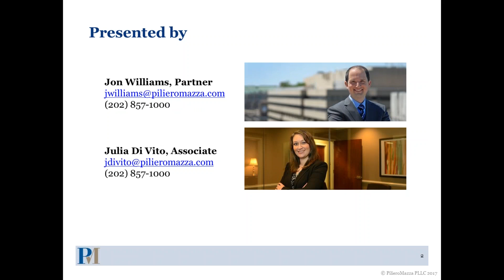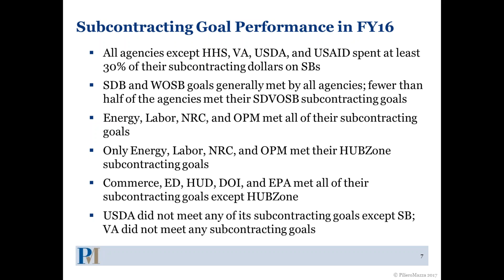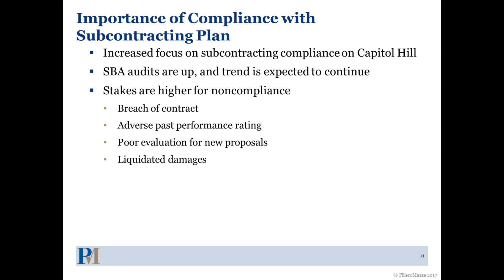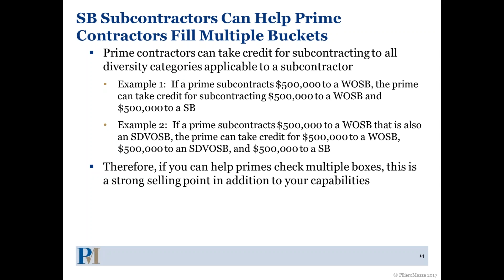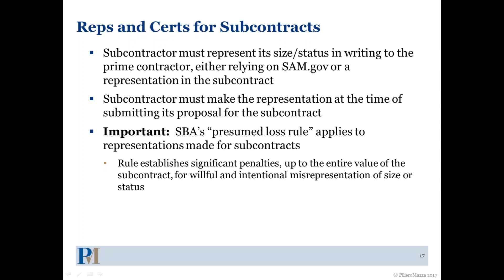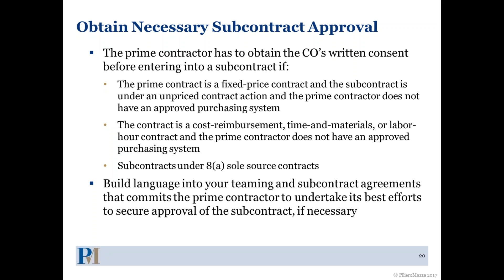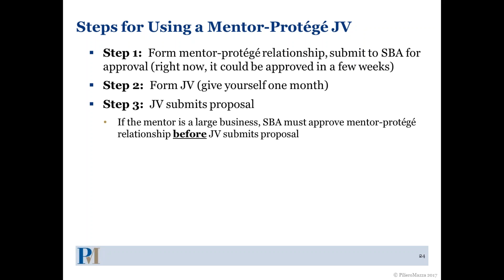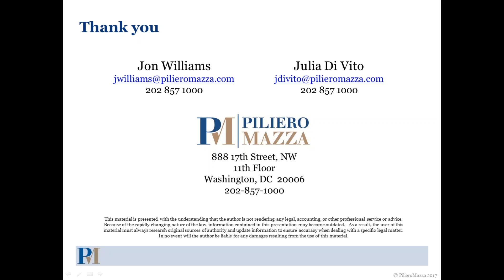How Small Businesses Can Get a Piece of the Pie Through Subcontracts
As most small businesses are aware, the Federal government is required to set aside a certain amount of its prime contract spending for small businesses. There are also federal requirements designed to maximize small business participation at the subcontracting level. To seize these opportunities and get a piece of the significant subcontracting pie, small businesses should be aware of the unique requirements and advantages that apply to subcontracts, including the subcontracting plan obligations for large prime contractors. Understanding these requirements will help you grow your business as a subcontractor, market to large prime contractors, and prepare for the day when you cross over your size standard and are subject to the same requirements.

Join Jon Williams and Julia Di Vito for an informative webinar that will give small business contractors a better understanding of how the Federal subcontracting program works and what opportunities are out there to get experience performing on Federal contracts. Additionally, we will discuss the protections for small business subcontractors to make sure prime contractors fulfill their obligations, as well as other tools to assist businesses to get a piece of the Federal subcontracting market.

Topics will include:
- Overview of Federal subcontracting program requirements, how the goals are established and fulfilled, and SBA’s role in enforcing the requirements
- How small business subcontractors help prime contractors to satisfy these requirements, including competitive subcontracting procedures, making sure you are eligible when you submit a proposal for a subcontract, and touching on protests at the subcontract level
- Using mentor-protégé and joint ventures to help prime contractors satisfy their subcontracting requirements
- Subcontract regulations that are in place to help small businesses, such as rules regarding prompt payment and allowing the subcontractors to contact the customer directly in certain cases
- Recent subcontracting developments, including lower-tier subcontracting, recent SBA and FAR changes, and a pilot program for gaining past performance at the subcontract level

and other webpages have been prepared by PilieroMazza to generally inform visitors about our law firm and legal developments that may be of interest to them. Viewers should not rely on these materials as legal advice about specific legal issues and these materials are not guaranteed to be complete, correct, or up-to-date. Such advice can be rendered only contemporaneously and by counsel familiar with the complete facts and circumstances involved. You should not act upon the information on this website or webpage without consulting with legal counsel. Posting and viewing of these materials is not intended to constitute the rendering of legal advice or to create any attorney-client relationship with the viewer.